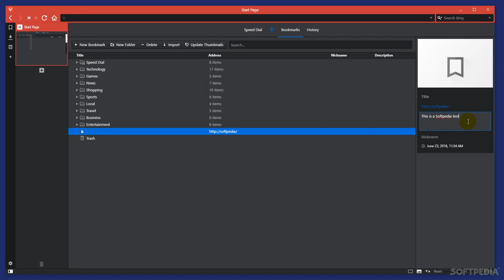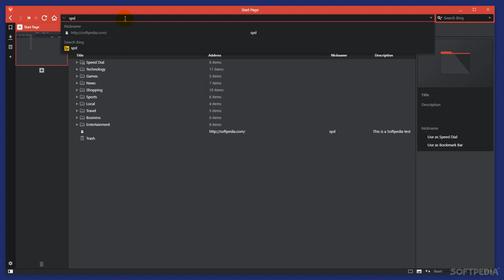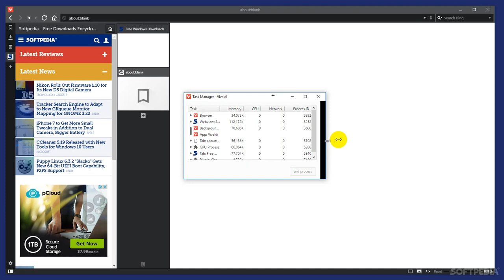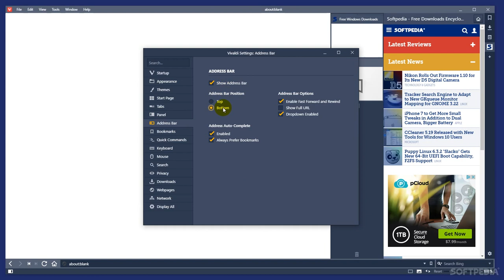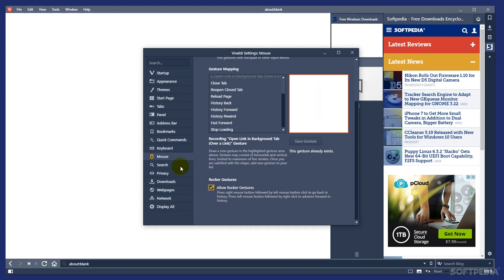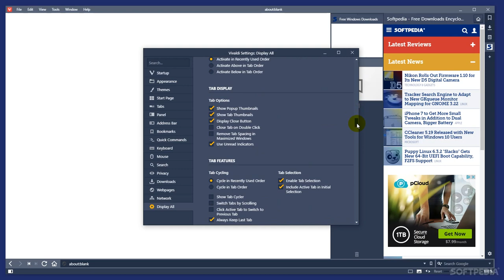Vivaldi Web Browser Explained: Usage, Video and Download (Softpedia App Rundown #93)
The new Vivaldi web browser adapts to your preferences and gives you full control over its appearance.